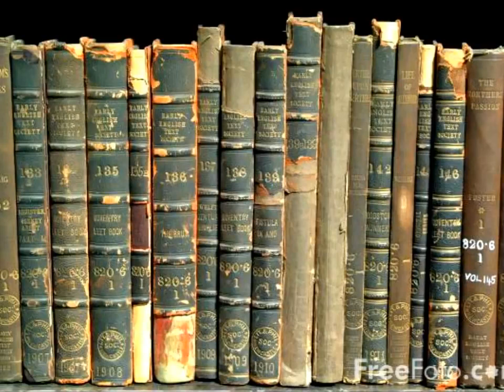Baroque Music for Studying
Baroque music will greatly improve your ability to focus and concentrate on your studies. Enjoy :)